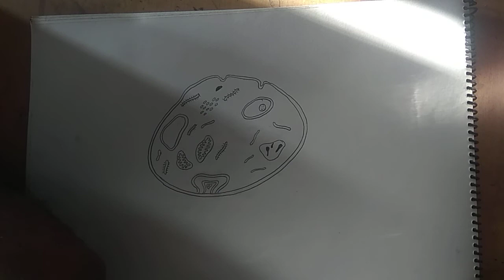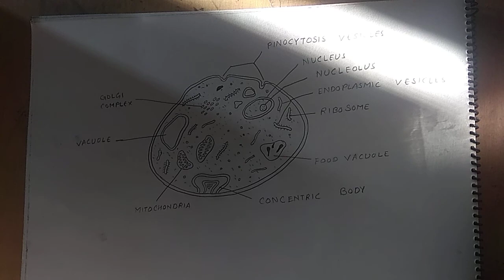how to draw plasmodium